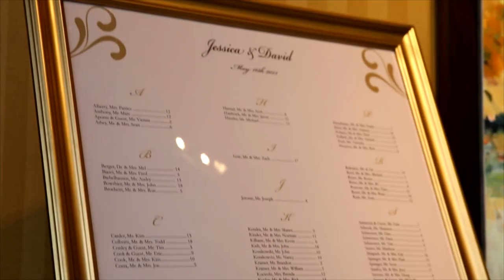Jessica & David Wedding Film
Jessica & David Wedding Film with Wedding Ceremony at the Old Stone Church in Cleveland's Public Square and Wedding Reception at the Marriott Hotel Grand Ballroom at Key Center.